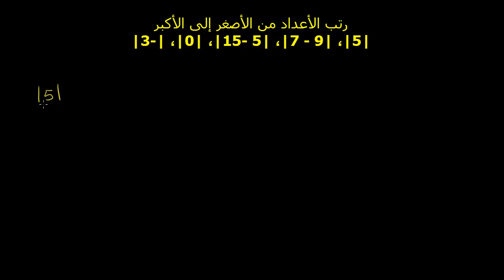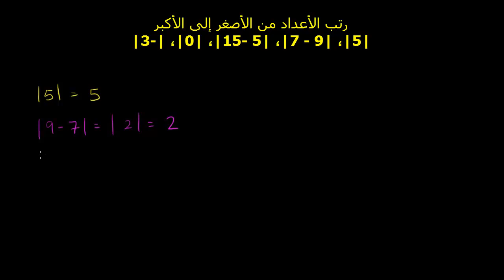القيمة المطلقة 1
Absolute Value 1
يشرح هذا الفيديو مفهوم القيمة المطلقة للأعداد وكيفية التعامل معها
شكر خاص لمؤسسة شركاء في التنمية المستدامة -- فلسطين